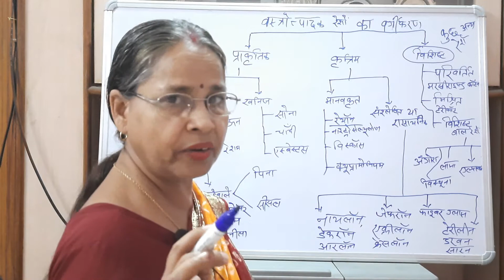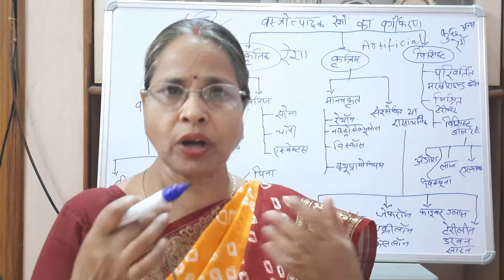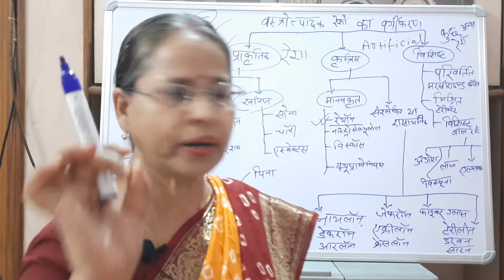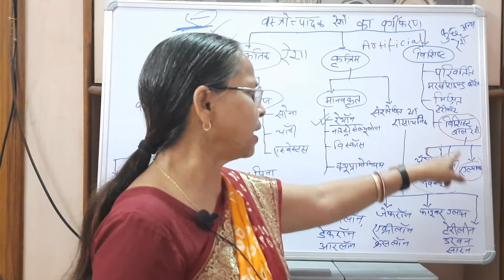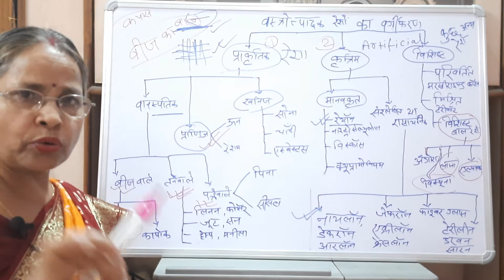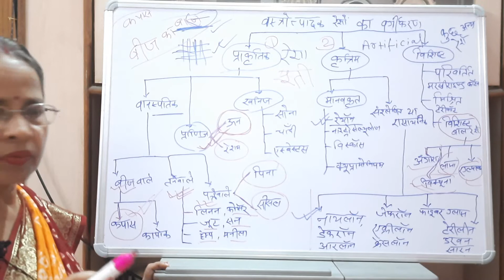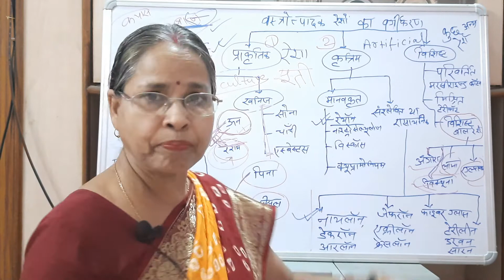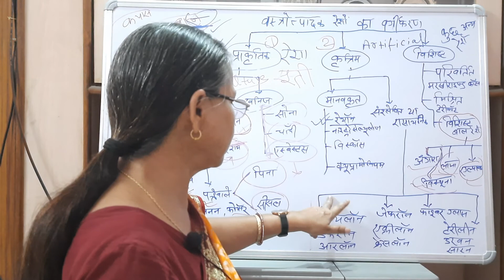रेशों का वर्गीकरण: बी ए प्रथम वर्ष हेतु।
Dr. BRINDA SINGH, Associate Professor Home Science